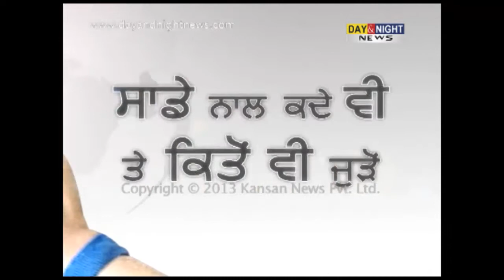ਲੰਗਾਹ ਵਲੋਂ ਦੋਸ਼ਾਂ ਤੋਂ ਇਨਕਾਰ